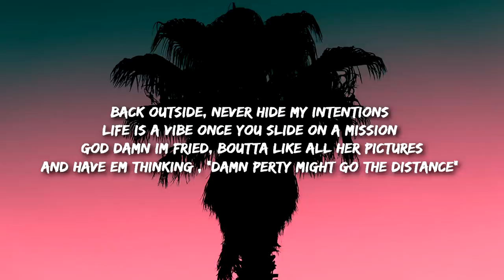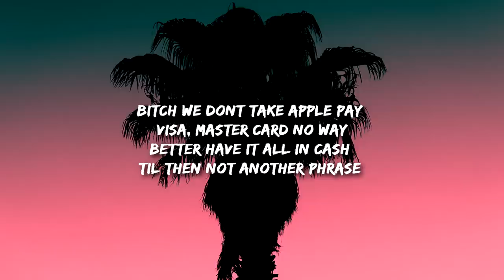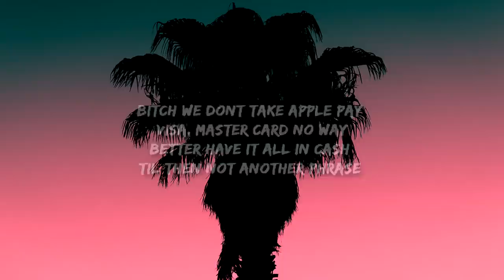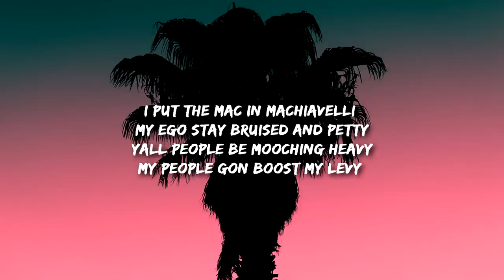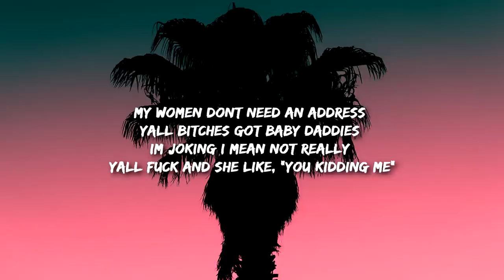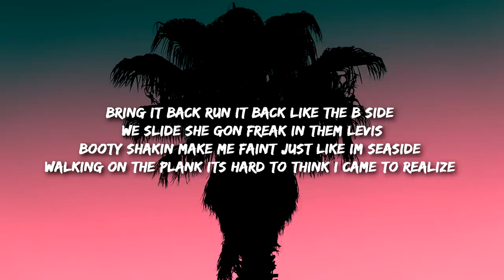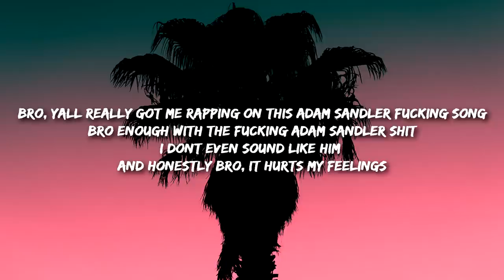Pertinence - BOBBY BOUCHER (ADAM SANDLER) Lyrics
Back outside, Never hide my intentions
Life is a vibe once you slide on a mission
God damn I’m fried, boutta like all her pictures
And have em thinking , “damn Perty might go the distance”
Had to drop the blizzy shit would grapple my ambition
Couple bitches wishin’ they could grip up on Pertinence
Peter piper picked em no sidekick-in, Scottie pippin
Maybe I’m afraid to die or maybe I’m just trippin’

i made “Tapped In”, then i did “Okay Okay”
that’s a couple fucking hits
back to back in 40 days
bitch we don’t take apple pay
visa, master card no way
better have it all in cash
til then not another phrase
i remember back in the day
hold up fuck that shit
I was focused on the pay
I wasn’t focused on the love
She wasn’t focused on the boy
Who the fuck that bitch

i put the mac in machiavelli
My ego stay bruised and petty
Y’all people be mooching heavy
My people gon’ boost my levy
My woman don’t need an address
Y’all bitches got baby daddies
I’m joking i mean not really
Y’all fuck and she like, “you kidding me”
I pop out hit the duggy
What’s up with your partner buddy
He obviously trynna scrap
Maybe squabble and see my undies
Why he look at me funny
This dummy wanna get ugly
He got the cards stacked against him
This man is playing Gin Rummy
I told her

Bring it back run it back like the b side
We slide she gon’ freak in them Levi’s
Booty shakin’ make me faint just like I’m seaside
Walking on the plank it’s hard to think i came to realize
Life’s a trip they ain’t too much that you can do though
Modern day Picasso, randy macho y el chulo
he should be a model, he look like a superhero
swoop the girl and save the day, my efforts always sumo

Sumo, imma wrestler, wrasslin’ on these beats
And I ‘razzle-dazzle’, “Hey asshole,” is you talking to me?
DDK be the name, when you say it, just leave a beep
Cuz’ the message that I be sending to y’all Include a speech
While I’m peddling, no impediments, pen is feeling magnificent
Melatonin be hitting, y’all sleeping like you maleficent
Militant i be moving and going dolo
Stoping for all the photos, baby you know I’m loco
The focal point of this game is saying I got a chokehold,
Rolo, my brother got me he die if I tell em’ so so,
Rappers are really uh oh, riding this shit, I’d buckle on up,
You wanna tussle or tassel I wanna huddle
See me on the field, kill or be killed

Bro, y’all really got me rapping on this Adam Sandler fucking song
Bro enough with the fucking Adam Sandler shit
I don’t even sound like him
And honestly bro, it hurts my feelings

it’s like a couple fucking weeks ago nobody gave a fuck
it’s like a couple fucking weeks ago i almost gave it up
i sucked it up and wrote another flow and now i’m paid as fuck
i got a maid and stuff, im fucking famous
wrote it in the pavement, someone save me

Mama says alligators are so awry
Because They have all them teeth and no toothbrush